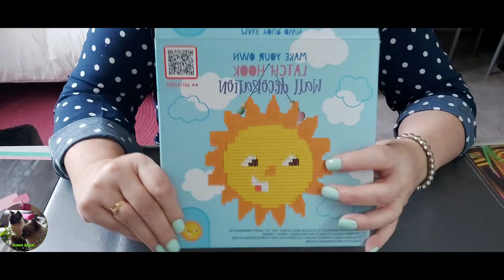🥰 ACTION 🤗 Je débute le point noué 🥰